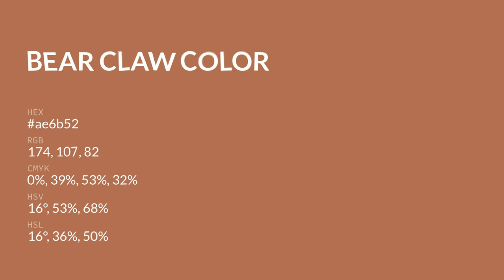Bear Claw color ae6b52 hex color - Orange color - Cool color ae6b52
What color is Bear Claw ? ae6b52 hex color - Orange color - Cool color ae6b52

Hex ae6b52 Color Code is also known as Bear Claw color.

Hex ae6b52 Color code in RGB color code model is created after adding 68.24% red color, 41.96% green color and 32.16% blue color.
Hex ae6b52 Color code in CMYK color (process color) code model is generated after subtraction of 0% cyan, 38% magenta, 52% yellow and 31% black.